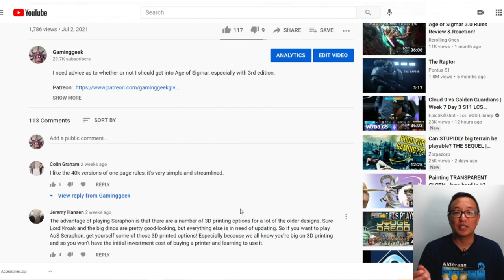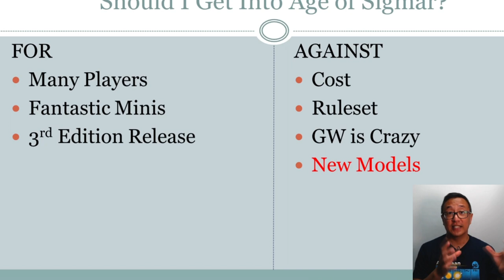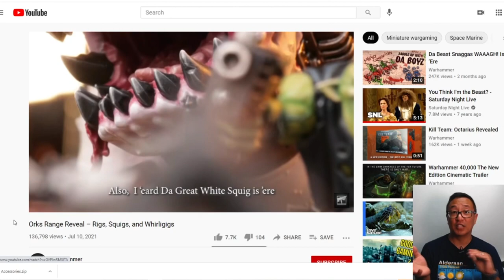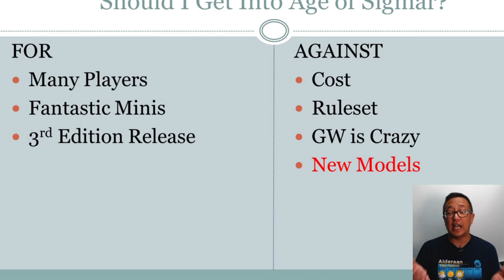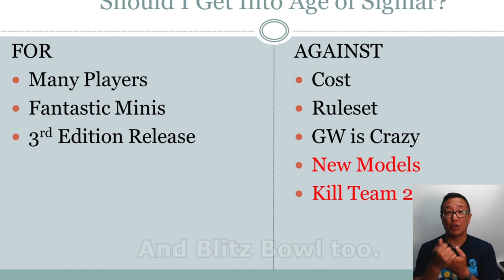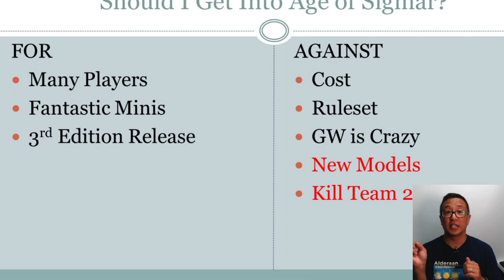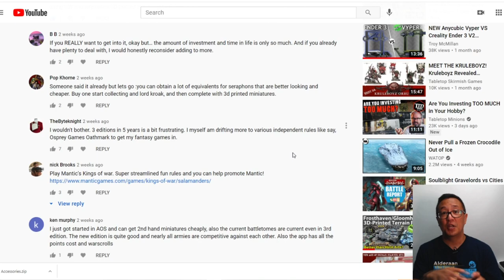Why I Decided Not to Get Age of Sigmar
This is a follow-up video where I asked you all whether I should get into Age of Sigmar Dominion.  Thanks to your input, I decided against it, although you may be surprised why.

0:00 Intro & GGGG
1:13 Helpful Advice
4:38 New Models
6:39 Kill Team 2
8:50 Thanks for Comments & Outro